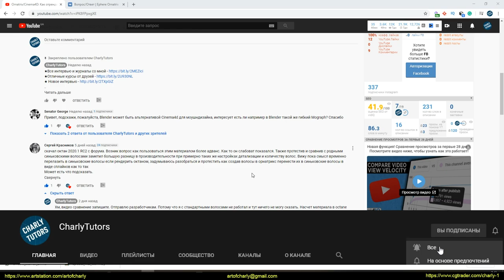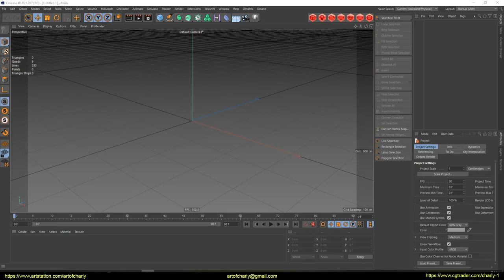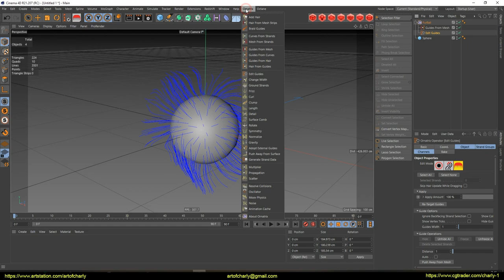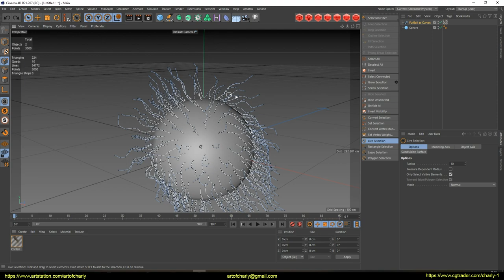Ornatrix/Cinema4D: How do I convert hair to regular curves?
In this video, I show you how to convert Ornartrix to regular curves in Cinema4D.